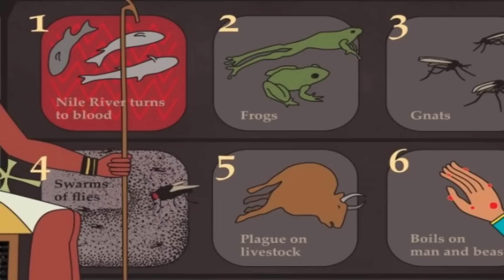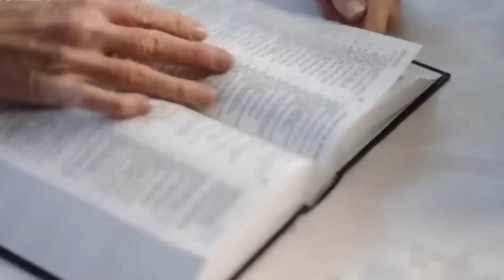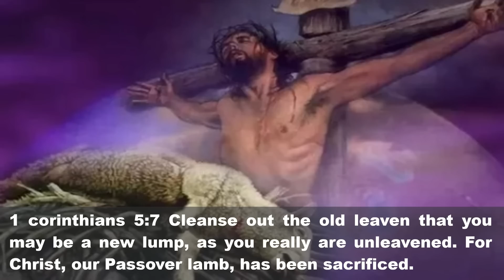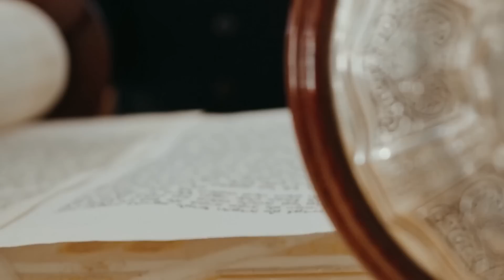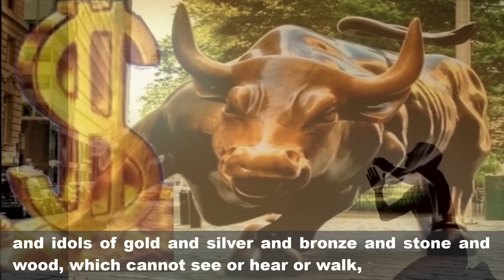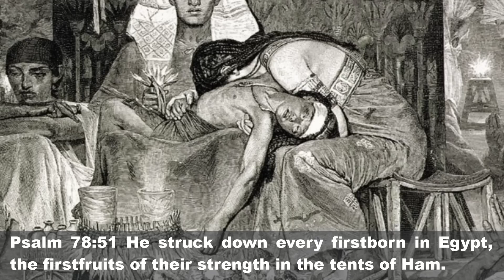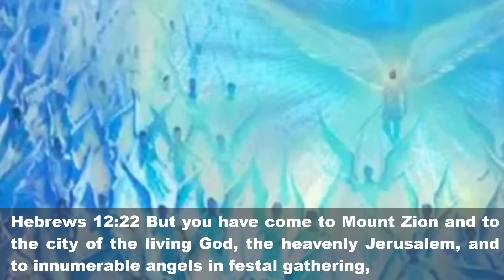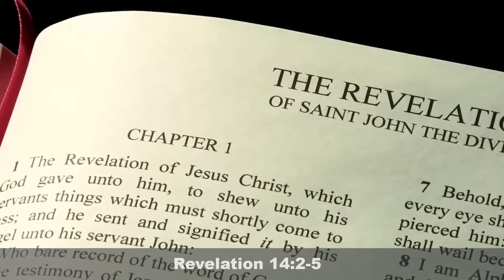DAY OF RECKONING: End Time Parallel to Death of Firstborn and Passover - Exodus/ Revelation Pt 3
The death of the firstborn Egyptians on Passover is paralleled by events in Revelation. It is the day of reckoning from which the world will not recover. In Revelation's parallel, Pharaoh is Antichrist, but who are the first-born Israelites, what is the blood on the doorframes, and who are the Egyptians? Watch this Nelson Walters video to understand Revelation like never before.

This video was produced by Craig Campbell of our video team